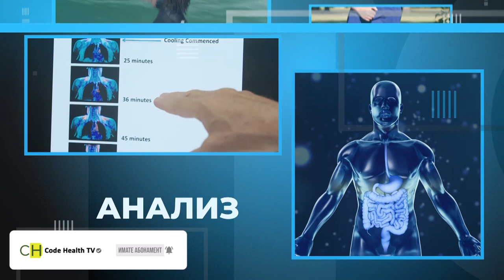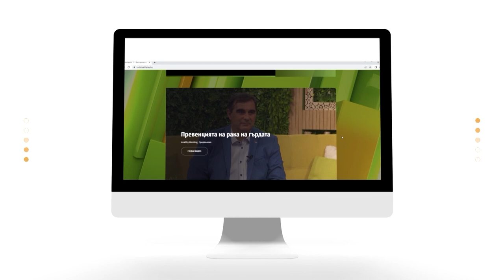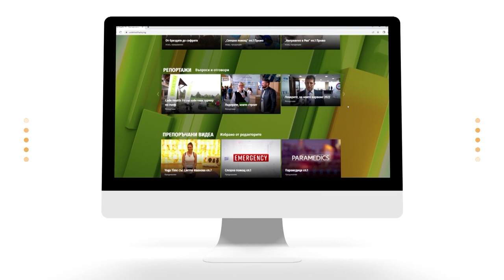Тенденциите в диетите – еп.2